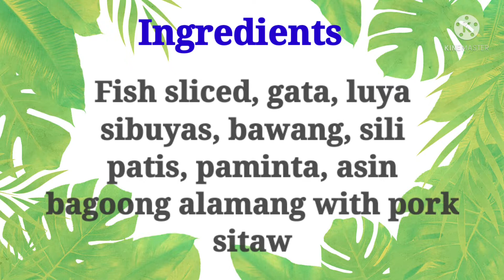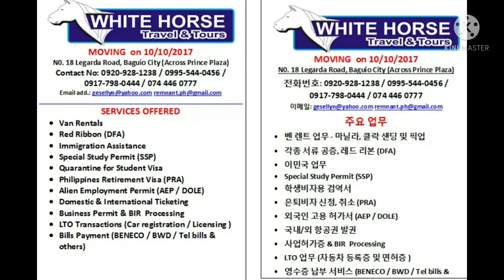Ginataang Isda (Oriles) | ala Yaoyeah